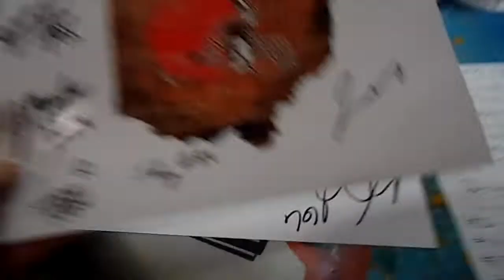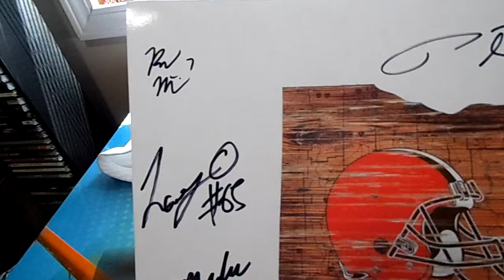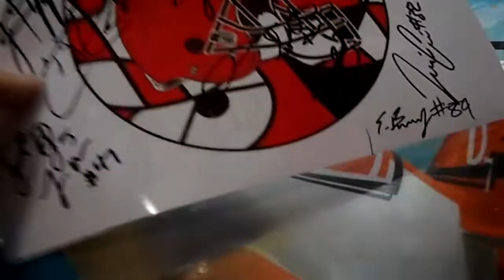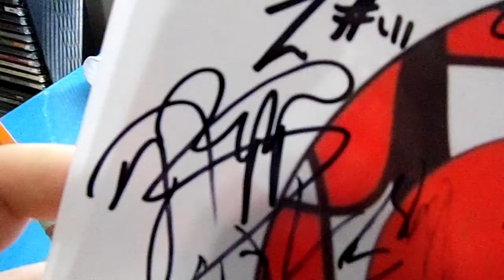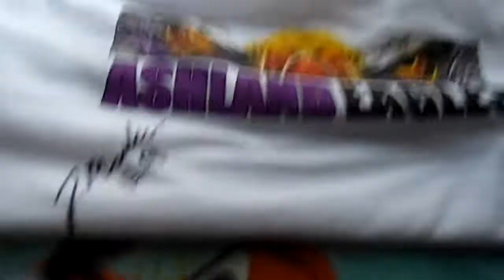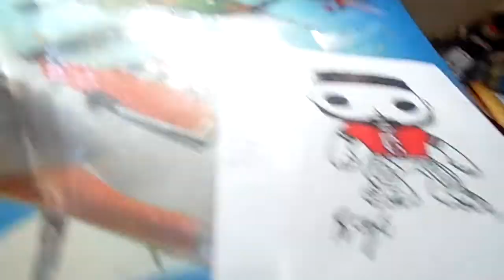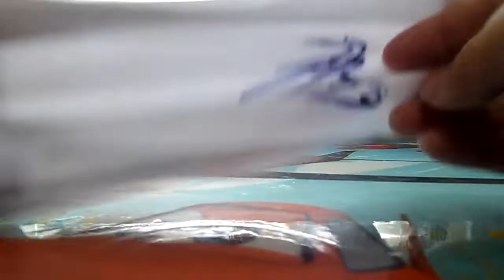2018 Cleveland browns training camp day 8 Autographs a drawing and more)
heres what we got from training camp